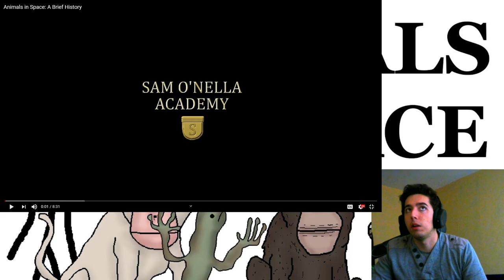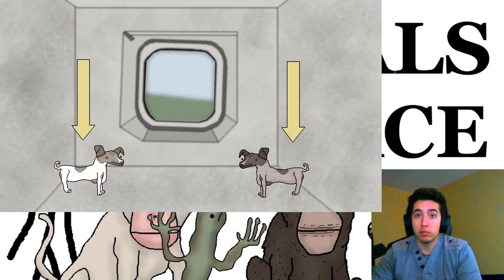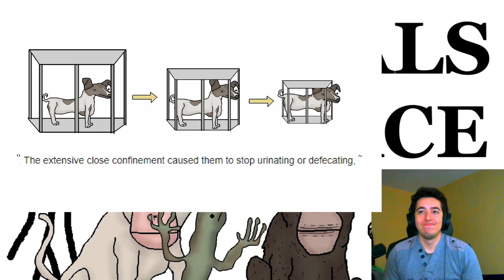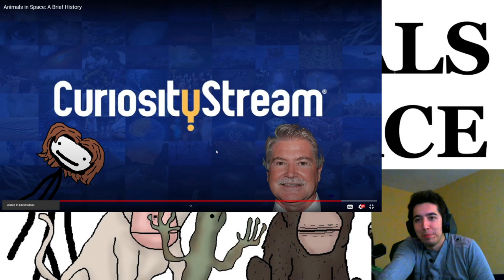Animals in Space: A Brief History By Sam O'Nella Academy Reaction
( thanks to Blankace )